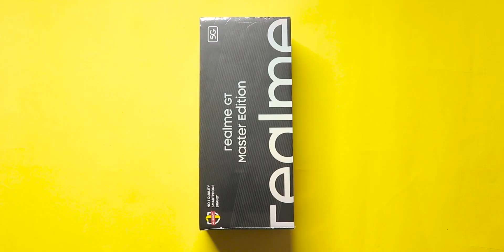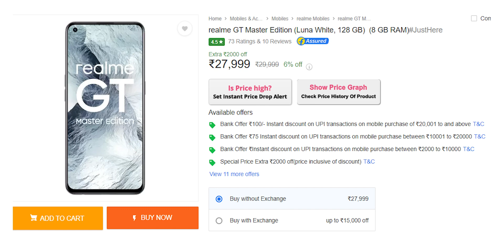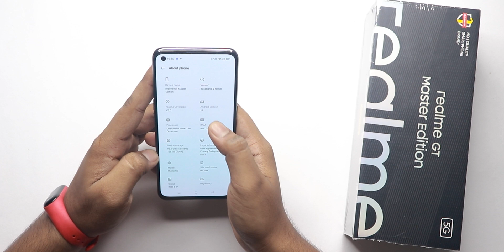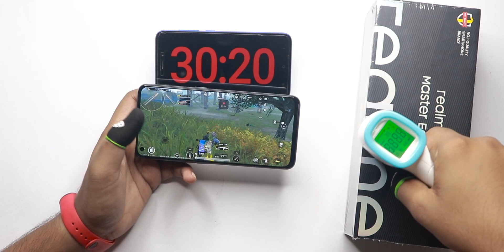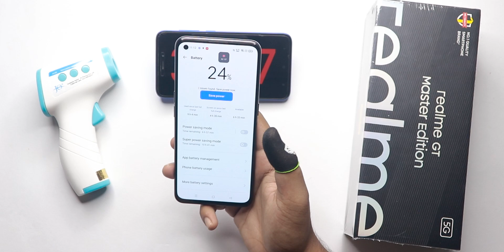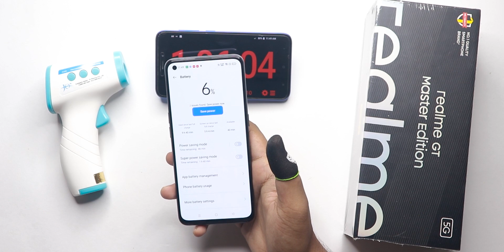realme GT Master Edition PUBG Test ⚡ Heating, Max Graphics, Battery Drain 🥵 SD 778G Gaming Review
Content Menu
0:00 | Intro
0:56 | realme GT Master Edition availability
1:17 | realme GT Master Edition specification
2:55 | realme GT Master Edition pubg speed test
3:30 | realme GT Master Edition pubg extream setting
4:13 | realme GT Master Edition Pubg test
8:10 | realme GT Master Edition conclusion after using pubg for 1 hour